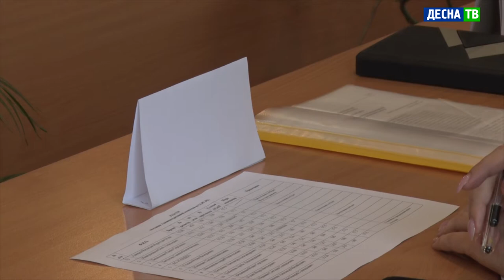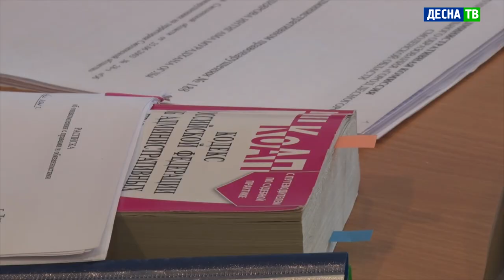Десна-ТВ: Очередное заседание административной комиссии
Нарушение почти на полмиллиона: такой вердикт вынесла административная комиссия на очередном заседании, которое состоялось 14 сентября. Кому, а главное, за что придётся расстаться с крупной суммой, смотрите в сюжете.